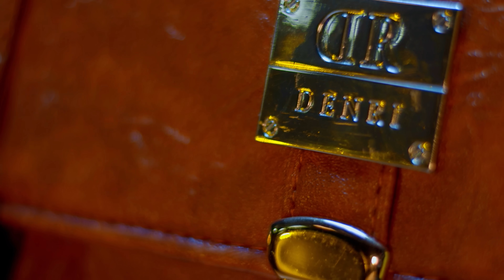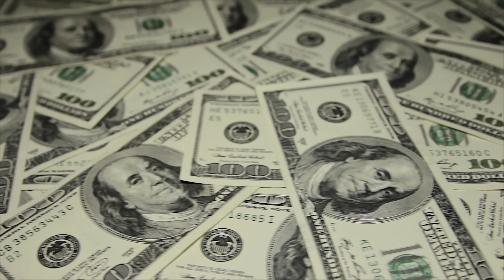BREEDER LW - "Bei Imepanda" ft. SSARU (Official Music Video)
Off the album "BAZENGA MENTALITY".

Breeder LW performs "Bei imepanda" featuring Ssaru.
Produced by Metro Amesuka Doba at TK Records.
Mixed and Mastered by Rock.